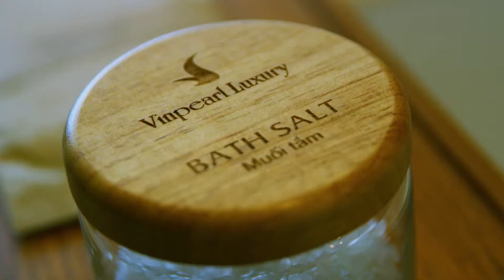Vinpearl Luxury Landmark 81 Lifestyle